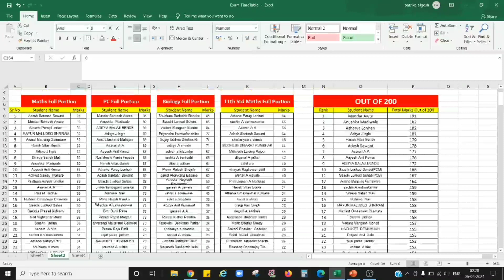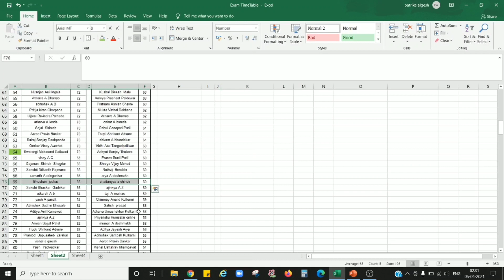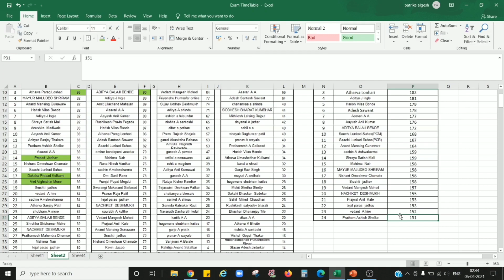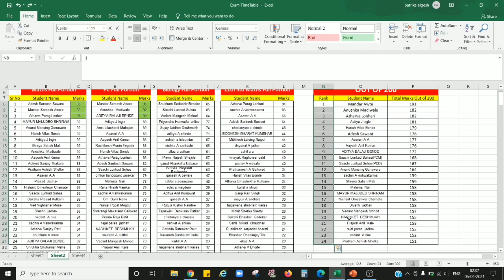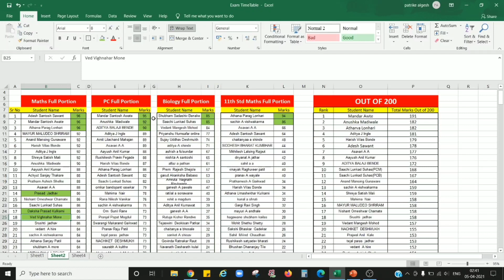TEST RESULT_MARKS OUT OF 200_RANKINGS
Strategy Video will be out by 1pm today,Editing not yet completed, will update the link here